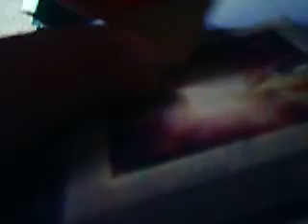how to build a lego statue